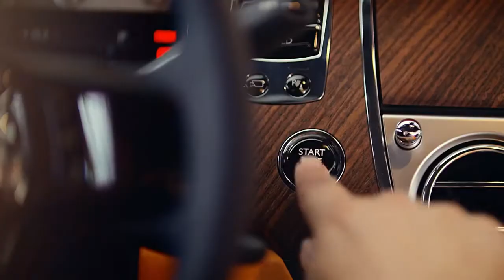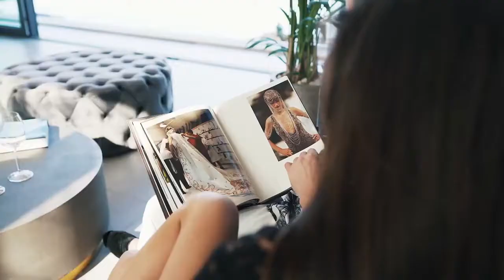Billionaire Luxury Lifestyle in EUROPE 💸 Luxury Lifestyle Motivation 2021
Europe is the billionaire capital of the world! Experience the luxury lifestyle of European billionaires.